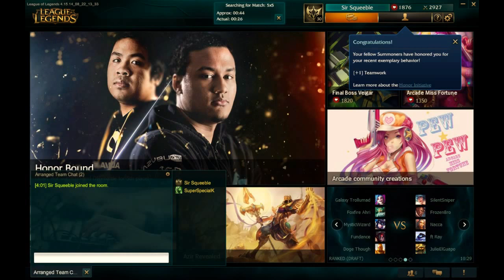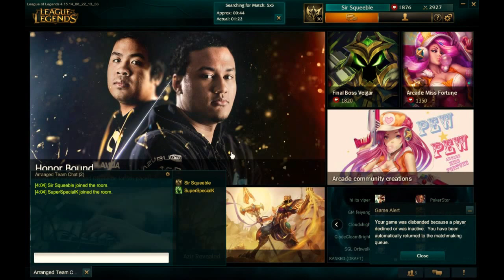Lyle and Kyle's Boyjustice Hammerdrop Part 1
because twitch can't take dad's videos away from me.
A message to Mr McDouchebag, if you want me to take these videos down just let me know.